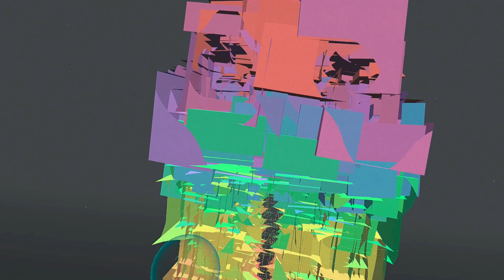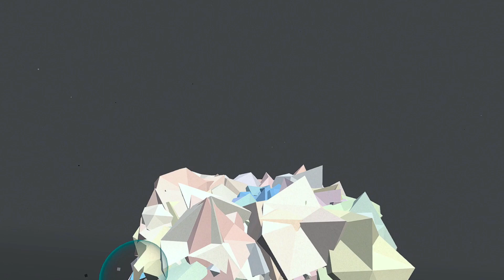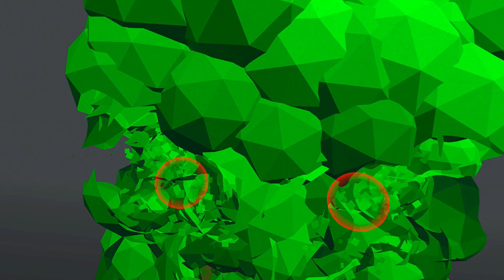Negative Space Painter VR (WIP)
Work in progress clips of Negative Space Painter